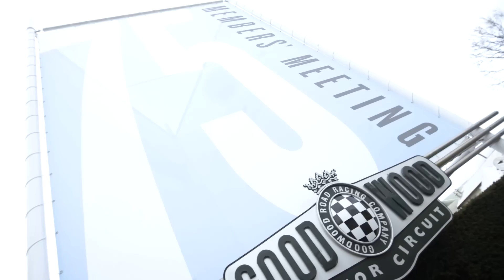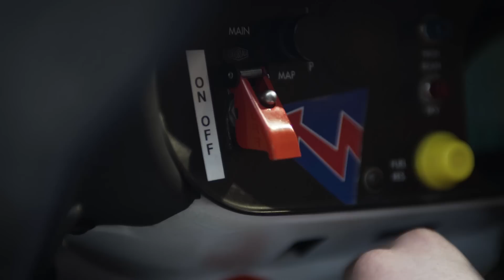Road legal Porsche 911 GT1 shows its power and flare at 75MM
At Goodwood's 75th Members Meeting, Henry Hope-Frost took a ride in a 592bhp Straßenversion Porsche 911 GT1 on route to the prestigious 75th Members Meeting at Goodwood. It's no secret that the 911 GT1. If you'd like to learn more...read our article on five things you might not know about the Porsche 911 GT1